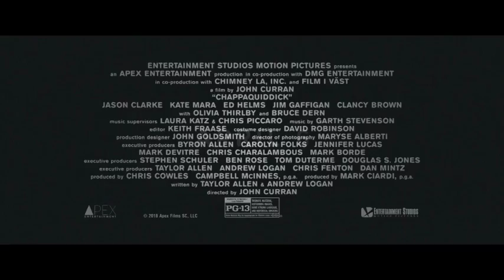CHAPPAQUIDDICK Official Trailer in HD (2018)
CHAPPAQUIDDICK Official Trailer
Welcome! The Fandango All Movies Trailers channel is your destination for hot new trailers the second they drop. The Fandango All MoviesTrailers team is here day and night to make sure all the hottest new movie trailers are available whenever you want them.

In addition to hot new trailers, we give you original content like Ultimate Trailers, Instant Trailer Reviews, Monthly Mashups, Awards Show Coverage, and so much more to keep you up-to-date on what's new, and what you should be watching.

Looking for more awesome movie content? Check out our Videos below!